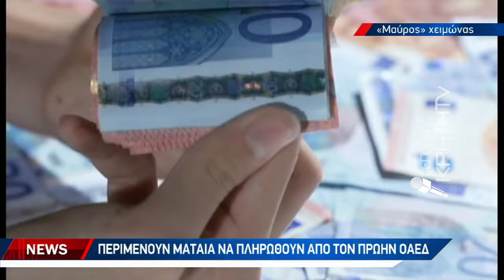Δεν έχουν λάβει ούτε ευρώ από το επίδομα ανεργίας